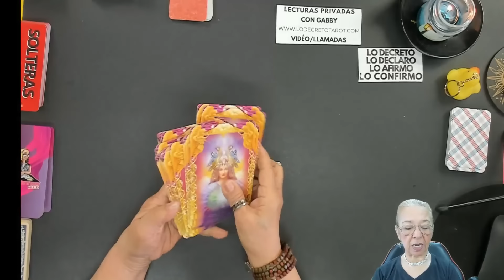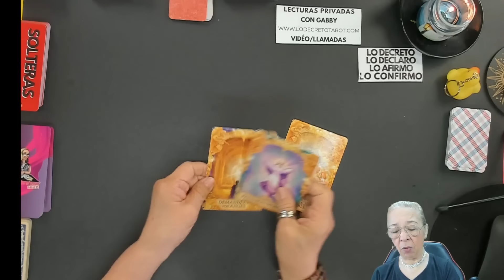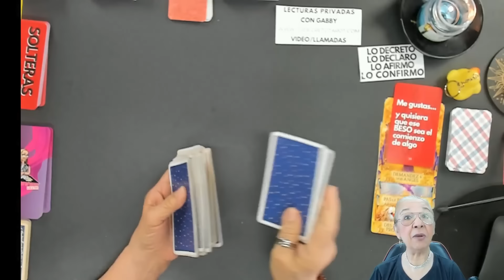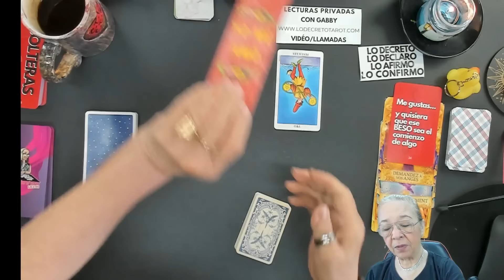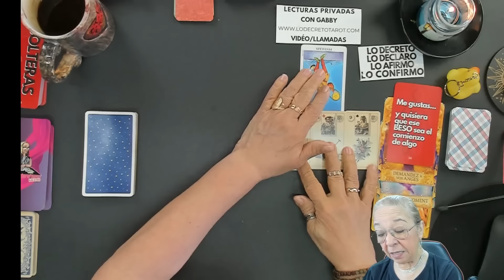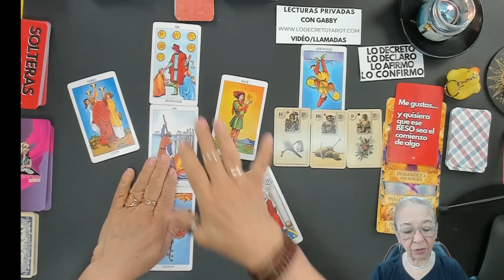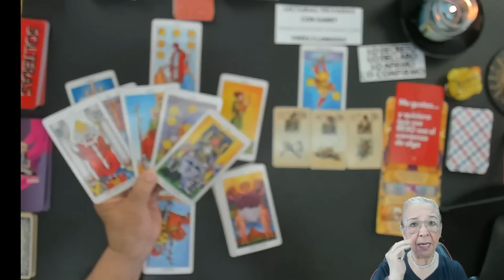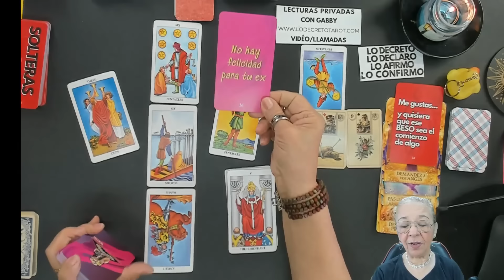CÁNCER AMOR! Quiere arreglar las cosas contigo porque no hay felicidad para tu ex!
Quiere arreglar las cosas contigo porque no hay felicidad para tu ex!